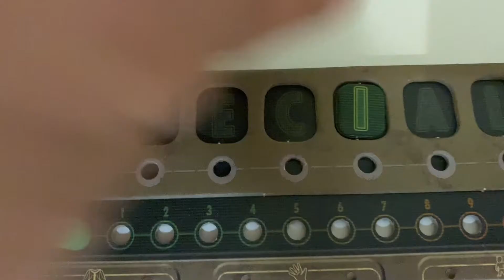Початок. Синти чи Люди?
Багато небезпек ховається в цій пустці попереду вас, але та, про яку ви найбільше чули, - це страшний "синт".
Кажуть, що вони виглядають, звучать і пахнуть так само, як люди, проте це роботи, які проникли в саме суспільство Співдружності.